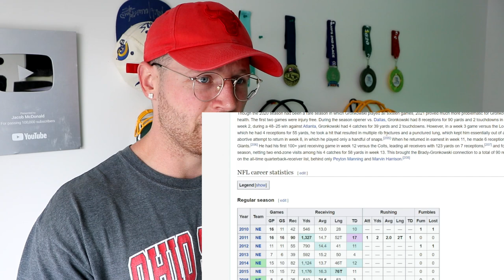Rugby Player Reacts to Biggest Hits of the 2021-2022 NFL Season (Part 1 of 3)